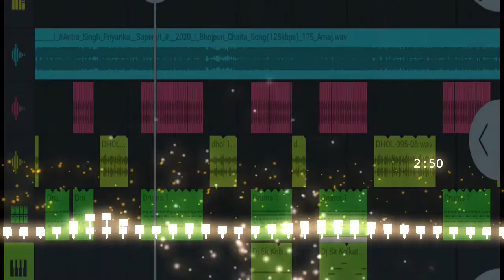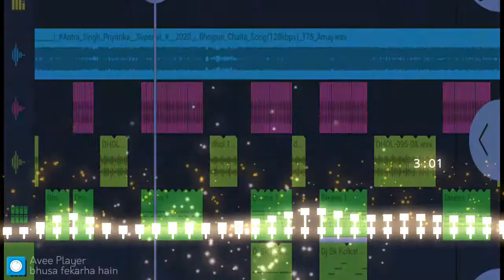Tharesar se Bhusa Nikal Raha hai dj Sk babu sonebhdra renukoot mixsing dj shakir babu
Dj sr com MP3 shakir babu sonebhdra renukoot